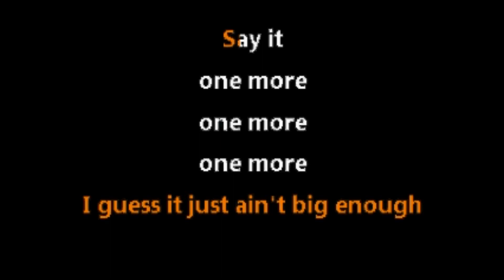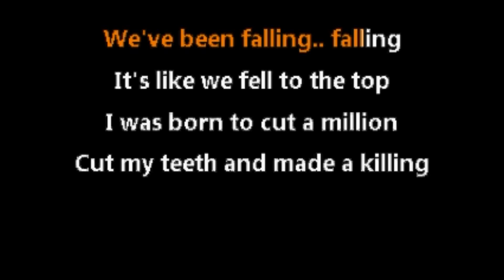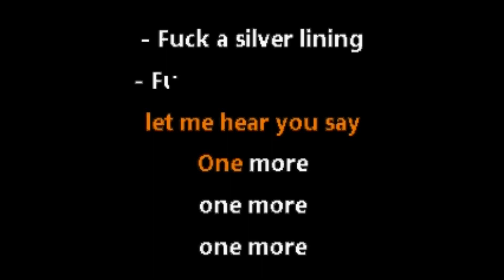Panic! At The Disco • (Fuck A) Silver Lining (CC) [Karaoke Instrumental Lyrics]